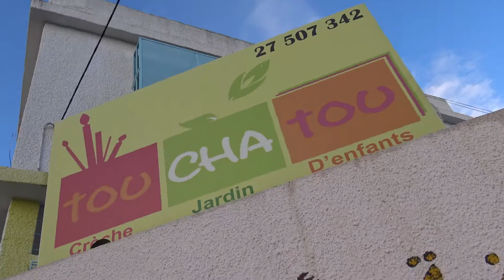TOUCHATOU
FETE DE FIN 1er TRIMESTRE